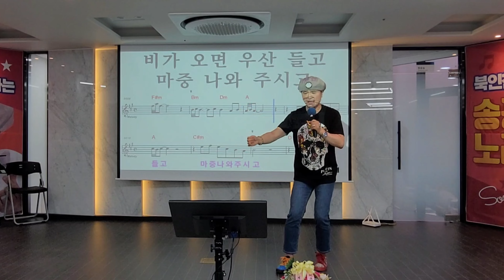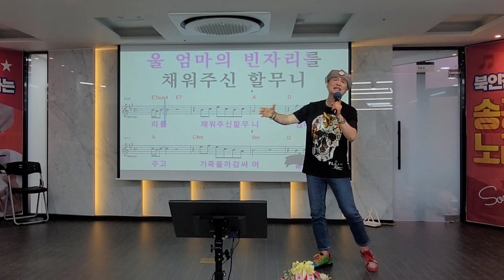할무니 /원곡 김호중/ 북인천새마을금고 (첫개강) 축하합니다